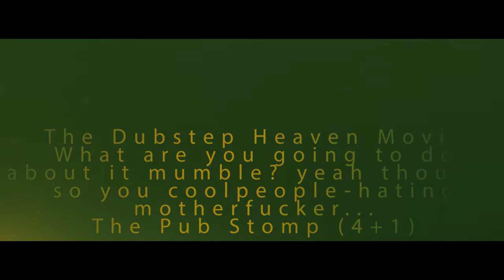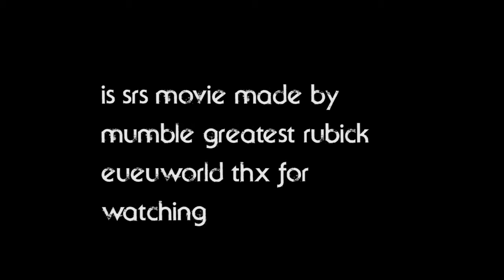Test Movie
This is just a hoax movie don't watch it.